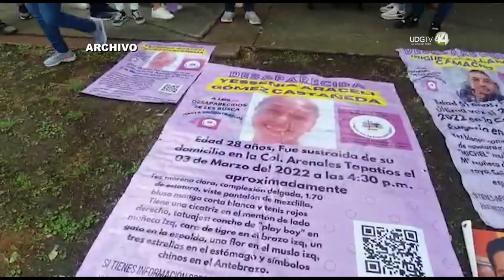Jalisco sufre una catástrofe humanitaria en desapariciones, concluyen académicos